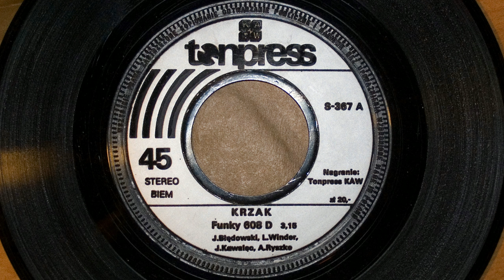Krzak - Funky 608 D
Jan Błędowski, Leszek Winder, Jerzy Kawalec, Andrzej Ryszka
Tonpress S-367 A
Wydano w 1980r.